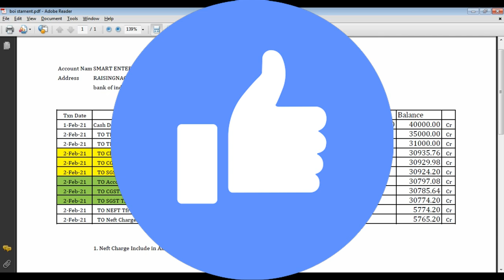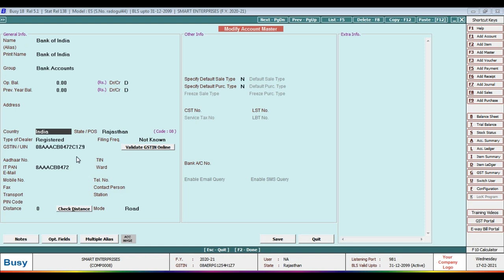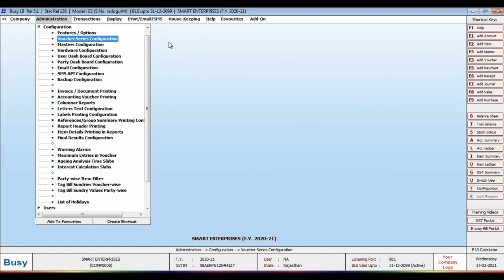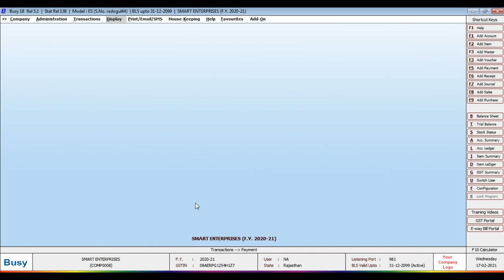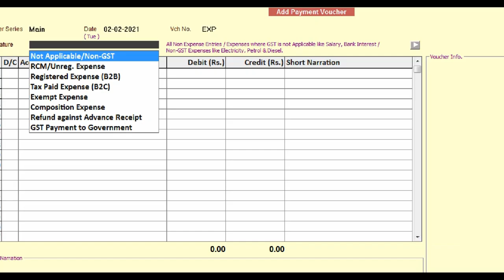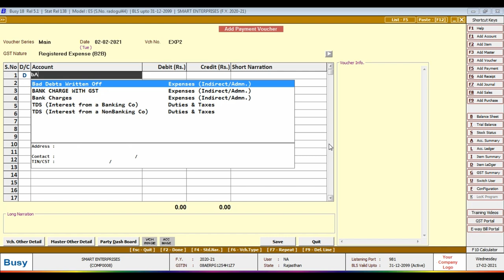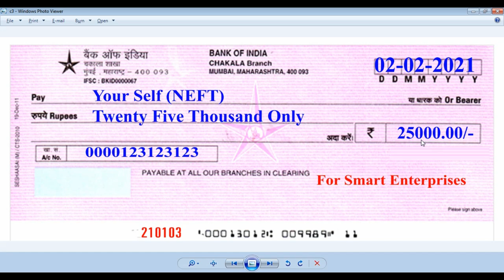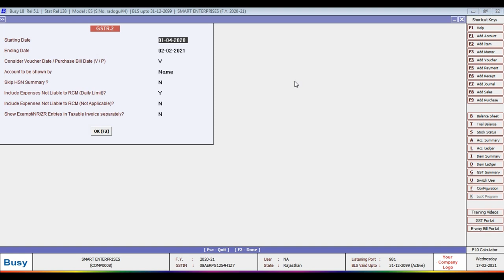Bank Charges Entry in Busy Software |RTGS/NEFT Charge Entry in Busy 21|Bank Expenses Entry in Busy